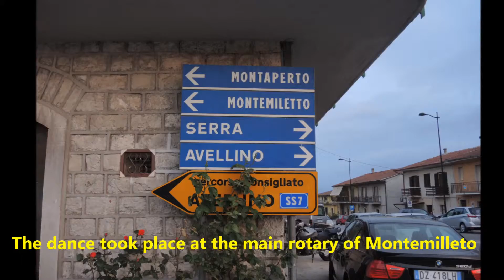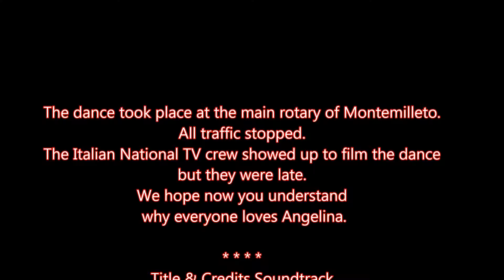Paco's 60th: Angelina dances for Paco 17 May 2015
Title & Credits Soundtrack: Enzo Polito - TARANTELLE NAPOLETANE medley from Youtube